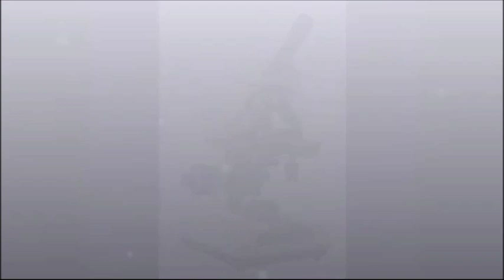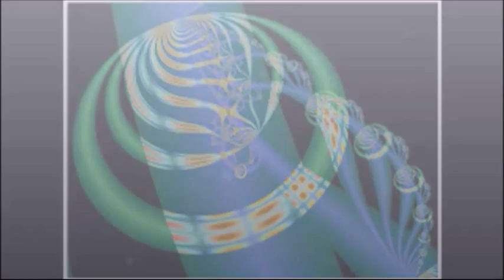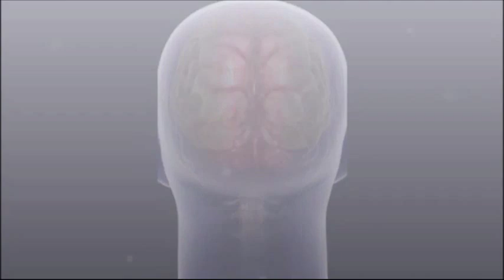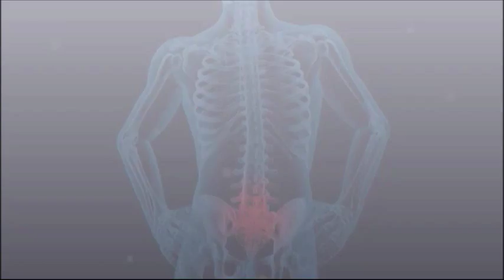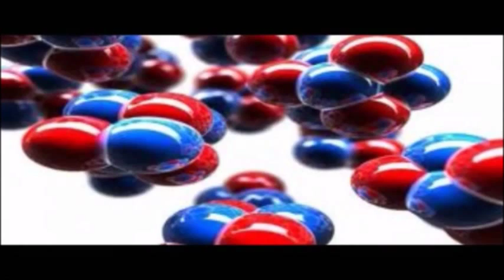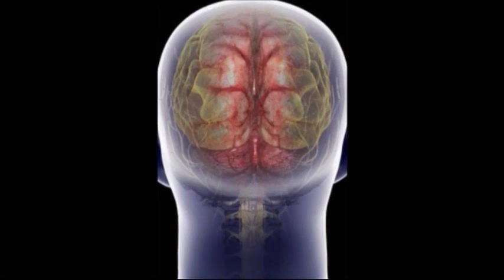Qué es la medicina biofísica, Tu vida en Balance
Escucha Tu vida en Balance de Lunes a Viernes a las 5 de la tarde por el 1040 de AM y escúchanos por internet a través del Radio Mujer, el sexto sentido de de la radio.